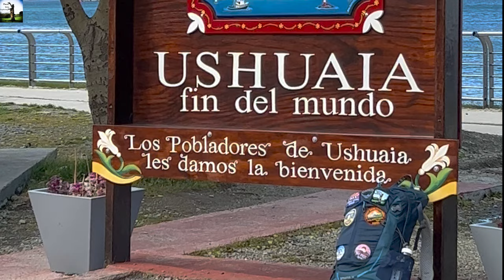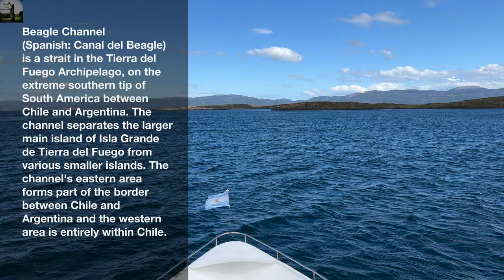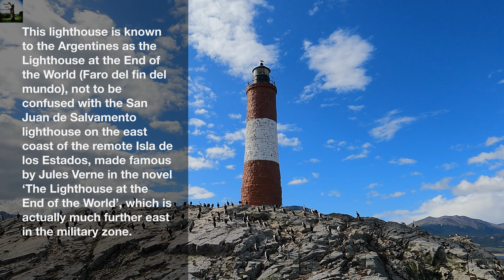🇦🇷 Argentina 🇦🇷 Day Tour exploring Ushuaia in a yacht - Beagle Channel with island trekking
🧚🏻‍♂️🧚🏻‍♀️Places WeGo Exploring - Argentina🧚🏻‍♂️🧚🏻‍♀️
Day Tour - Exploring Ushuaia - Beagle Channel with mini trekking in Bridges Island with Patagonia Explorer

0:00 Preview

Gas Pedal -

Recorded Month & Year: February 2022